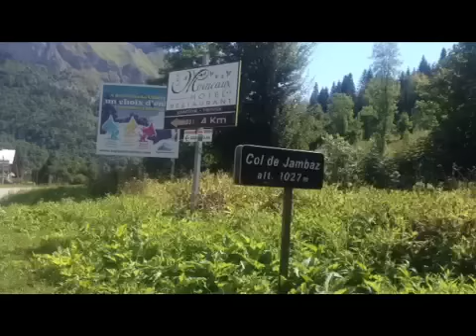Day 8 nice to geneva